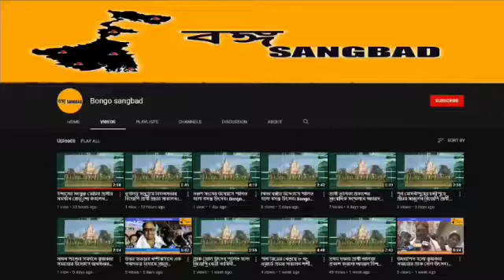অজ্ঞাত পরিচয় ব্যাক্তির মৃতদেহ উদ্ধার।11th December,21|Bongo Sangbad